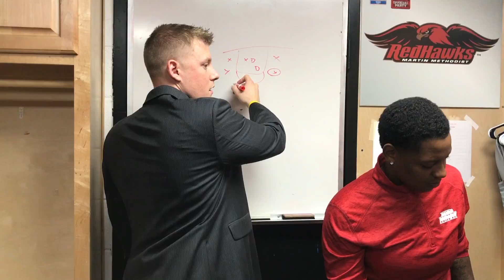Mannequin Moves Basketball 2016 Sunny Day